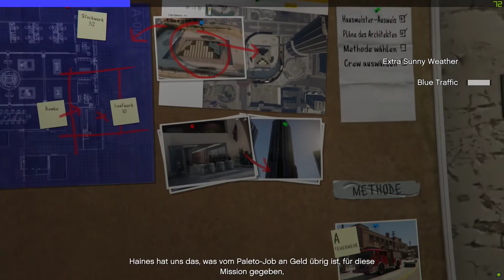GTA 5 Chaos Mod Playtrough - Episode 92